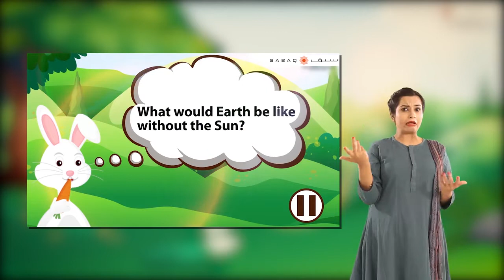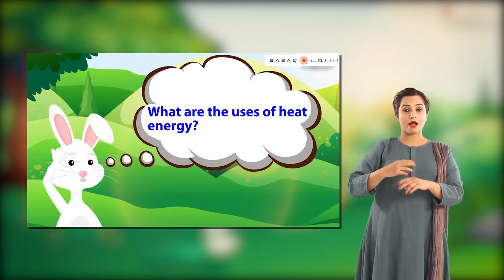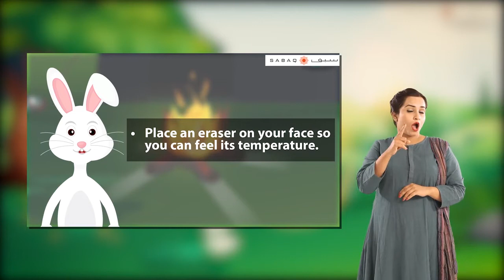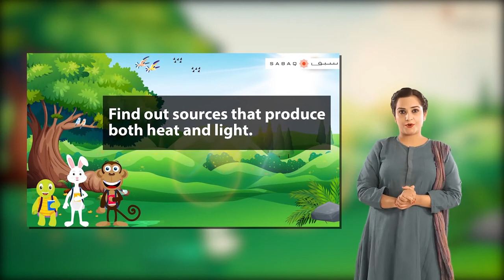Deaf Sign - Class 2 - Science - Heat and light